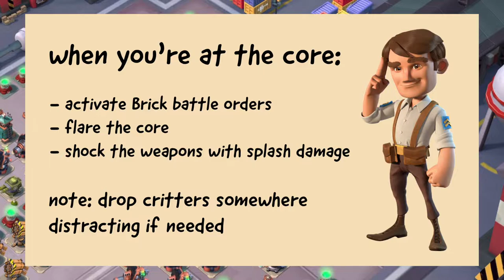JAVANAISE tutorial 👌🏼 how to solo Java STEP by STEP / Zooka & Brick attack strategy // BOOM BEACH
TUTORIAL how to solo JAVANAISE and walk that PERFECT PATH 😎 the tutorial guy leads you through the attack // learn what to shock, which mines to kill and where to exactly FLARE. And WHY // fully boosted all offensive statues: troop damage, troop health & gunboat energy (gbe)
troops used: ZOOKAS and BRICK BATTLE ORDERS // attack strategy // Boom Beach gameplay for beginners // how to beat JAVANAISE //  special thanks to Boom  👊🏼 DEAD END 10 men leaderboard task force All Good

for more BOOM BEACH:

💨 ⚡ 💨 ⚡BB VIDEOS info&fun ⚡ 💨 ⚡💨

Do you want to learn how to do BOOM BEACH attacks? This is a great ARCHIVE full with Boom Beach videos ☝🏼
Do you want to find it quick? And not only the hardest bases? Or just want to share your own attacks? And maybe have a nice chat with other boomers?

Then join the BB VIDEOS info&fun room!

About 1000 great Boom Beach videos here already and more added daily 👍
From Tonnage to Torrent, from Milk Run to Duplexity 😊😎
Music: Role Player - Au. Ra